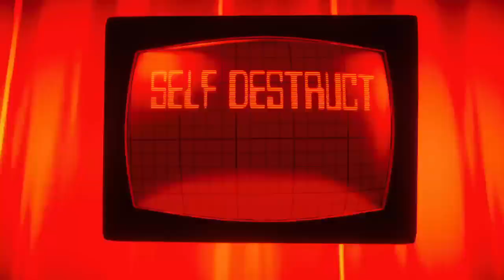Requested: Mecha Plankton Vs Zim - Nickelodeon All-Stars Brawl 2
Thanks for the Request !
Mecha Plankton Vs Zim
Chum Bucket Stage
10 minutes
10 stock